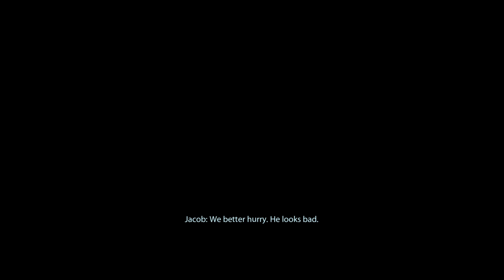Clearing House(Condo[Upscale Apartment])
Aaaaaaaand the missiles are back. Doesn't matter, WE'RE GOIN' ROGUE!